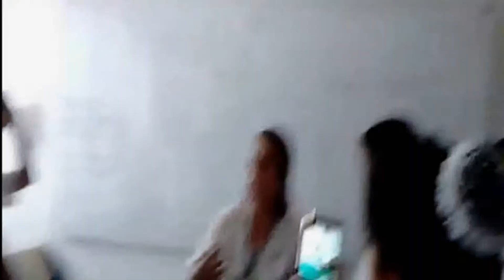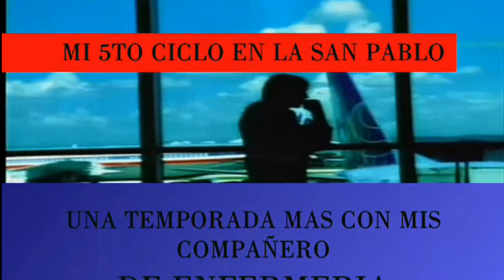pediatra 6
mi 5to ciclo